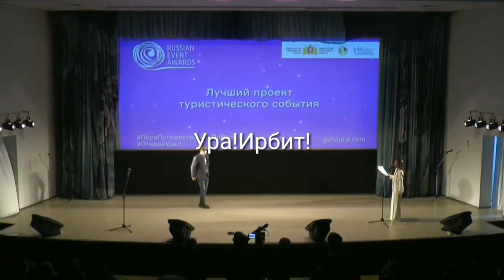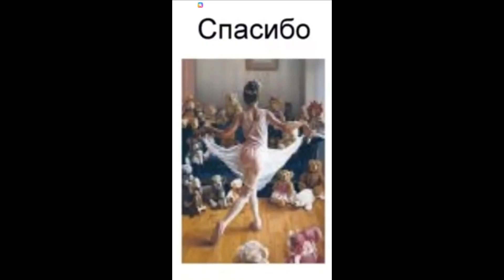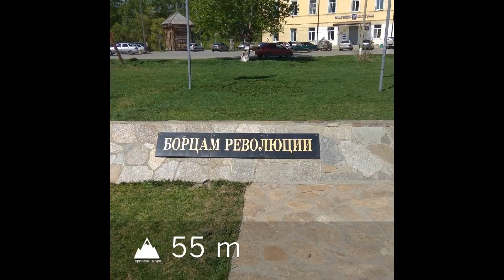(Ирбит)! ! VIVAT - Ирбит - ВИВАТ! Ирбитская Ярмарка получила ГЛАВНЫЙ ПРИЗ среди 200 проектов и Стала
Ура! ВНОВЬ - ОБЩЕРОССИЙСКОЙ! А учитывая, что в конкурсе принимали участие представители Молдовы и Обьединенных Арабских Эмиратов, то в перспективе,  и МЕЖДУНАРОДНОЙ -как и 100лет назад! ! И БЕРЯ ВО ВНИМАНИЕ -- что 400 (ЧЕТЫРЕСТА) лет  назад , (ЧЕТЫРЕСТА) -даже представить трудно -Ирбит как бы ЗАПАТЕНТОВАЛ право быть МИРОВОЙ - ЗИМНЕЙ БИЗНЕС - СТОЛИЦЕЙ зарождающейся МИРОВОЙ ПРОМЫШЛЕННОЙ ЦИВИЛИЗАЦИ -- и был ЕЙ -- по ФАКТУ -- 300 ЛЕТ до 1917 года, а в ЭВОЛЮЦИИ РАЗВИТИЯ случайностей не бывает! ! Нужно как можно скорее ПРИЗНАТЬ и ОБЬЯВИТЬ сей ФАКТ! ! Не Сделаем мы - сделают наши потомки ,МИРОВОЕ ТУР --СООБЩЕСТВО обратится к НАМ с ТАКОЙ ПРОСЬБОЙ - в спомните Даже такой как бы  курьёзный ФАКТ , возможно это и не корретктно приводить такие факты но..., как Хрущев в О.О.Н. Ботинком стучал по трибуне и кричал что КОММУНИЗМ покажет "Кузькину Мать" КАПИТАЛИЗМУ и в "ЗЕМЛЮ ЗАРОЕТ ЕГО" , НУ и ВОТ -- О.О.Н. - официально  обращался к НАШЕЙ СТРАНЕ передать или продать ей ЭТОТ БОТИНОК , но , но ,но - УВЫ , ЕГО не смогли найти - был утерян , а может и уничтожен по политическим мотивам , как поступали в то время! А если бы сохранился -то очень многие сейчас Безбедно Жили -просто показывая его и ничего больше не делая! А Ирбит обладая Таким Историческим ФЕНОМЕНОМ ,как История Такой Зимней 400(четырехсот летней) Ирбитской Ярмарки , да на ней можно столько же России зарабатывать -сколько от Нефти Доходов Получаем! ! В Истории всё важно - Особенно такие Ключевые Моменты , вспомним даже историю с БОТИНКОМ! )) А ИРБИТУ , может самому проявить ИНИЦИАТИВУ -собрать всё что нужно -- ОБРАТИТЬСЯ в О.О.Н - Ю.Н.Е.С.К.О. о ПРИЗНАНИИ  Ирбитской Ярмарки Культурным Мировым Наследием! Даже если не с первого раза - то обращаться , обращаться и обращаться --чтобы слышали все и говорили и говорили и говорили о -НАС - Ирбите и Ирбитской ярмарке  -- даже хотябы у нас в Свердловской области и Урало - Сибирском нашем -- родном регионе , узнавали о ней  ещё больше народу и ещё больше приезжало  Гостей! А Областные и Российские власти отпускали всё больше и больше  денег на благоустройство и организацию рабочих мест и Нашей городской Жизни! От судьбы никуда не уйдешь - что на роду написано ,так это кажется звучит -Народная мудрость! Но чем это случится раньше , тем лучше будет не только НАМ , нашей ОБЛАСТИ , но и ВСЕЙ НАШЕЙ РОССИИ! ! А если учесть все другие достоинства, особенности города и его окрестностей и ещё и ещё и ещё; то перспектива в самом деле гигантская -что и подтвердили эксперты из Екатеринбурга! !
  В этом году отмечаем Юбилей Святого Александра Невского! А ведь такой неоспоримый Факт -- возвращался то, Он из КАРОКОРУМА после почти двухлетнего пребывания там не , через Золотую Орду , а как бы Северным Путем по привычным ему Лесам, Болотам и Рекам -- то есть и по Старой Казанской Дороге которая шла через Ирбеевский Татарский Юрт ,где ещё за несколько веков до него шла меновая торговля! О чем говорят находки Новгородских бус 11века и  Византийских монет 10века на раскопках соседних от Ирбита поселений! А последние находки в Хантымансийском округе Новгородских поселений с тротуарами мощеными брёвнами как в Новгороде улицами возраста 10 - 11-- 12 веков! То есть население Западной Сибири было довольно густое и мобильное; перемещались и - торговали! А ещё и Новгородских русских поселений как в последнее время выяснилось прилично было! Так что нечего удивляться такому как бы неожиданному  появившемуся факту ,что Александр Невский пересёк в этом НАШЕМ - (сейчас городо -  ИРБИТСКОМ ) месте Ницу ,Ирбитку и Грязнушку и видел наши Песчаные Горы - Бугры!
 В ехал он в полосу лесов где-то около Байкала или Алтая - поэтому сей факт как бы не получил отражения в описаниях ,так как было бы не патриотично описывать свои эмоции после двухгодичной жизни в крайне экстремальных угрозы жизни условиях практически плена, да ещё  в непривычных этой делегации степи и пустыне -- по отношению к Родной Русской земле!
 А он два года жил в степях и пустынях и после этого увидеть деревья и леса и речки - это эмоции испытываешь такие как будто попадаешь на другую планету! Поверьте - испытано! А у него и о его дороге есть отрывочные описание и впечатления когда он ехал в Орду и Каракорум , но нет описания обратной дороги! То есть он возвращался то по привычной ему природе ,да и не было смысла уже ехать ему через Золотую Орду, по северному маршруту то намного короче и комфортной ехать! Чем дальше от начальства - тем безопасней и спокойней! И конечно сие требует какого-то дальнейшего изучения и осмысления после открывающихся новых фактов и исторической информации! !
  И как нашему Ирбиту отмечать и использовать для блага такой необычный факт! ! !
  И конечно такие поездки в Каракорум Александра Невского и его отца ещё ранее - (закончившаяся трагически) , это только что было задокументировано и сохранилось до наших дней! А так это было обыденным делом - налоги , рекруты , чиновники , распоряжения Столицы! Принципы построения и жизни государств похожие всегда! ! ! !